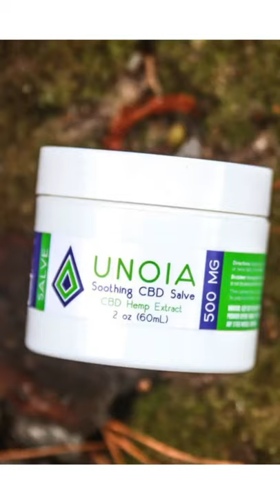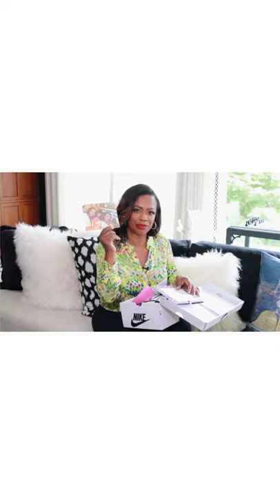Kandi in Instagram live stream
Kandi Instagram live stream